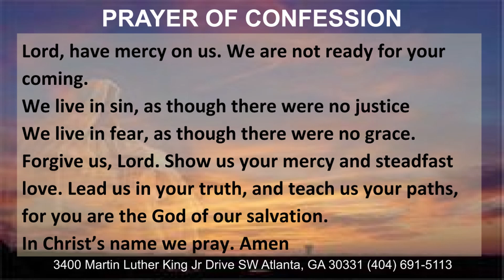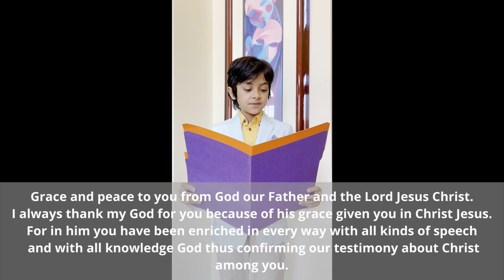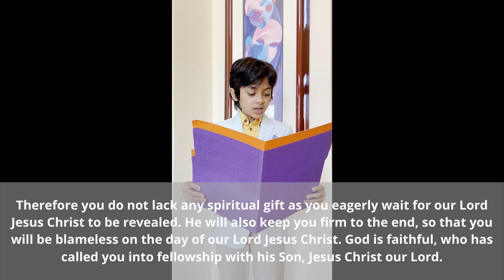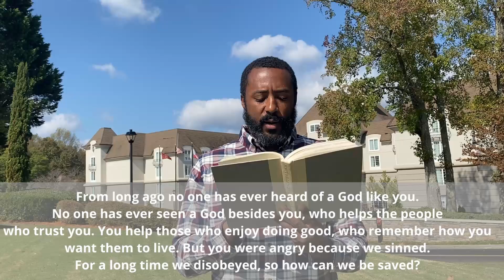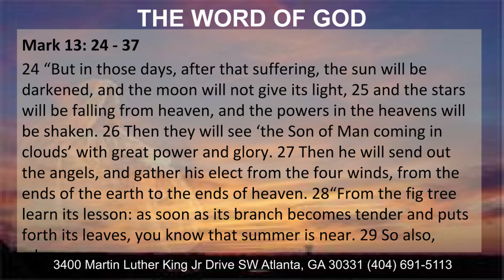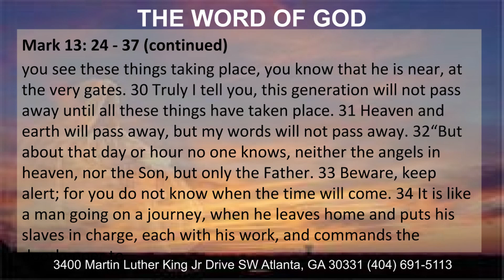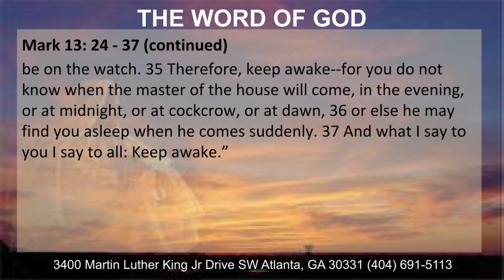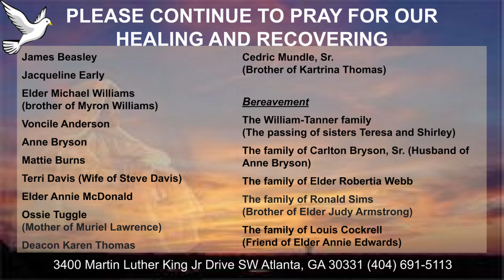COTM Worship Service November 29, 2020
Church of the Master worship service, First Sunday in Advent.